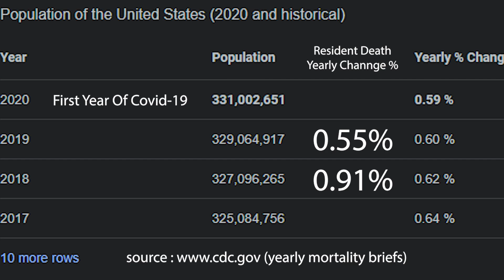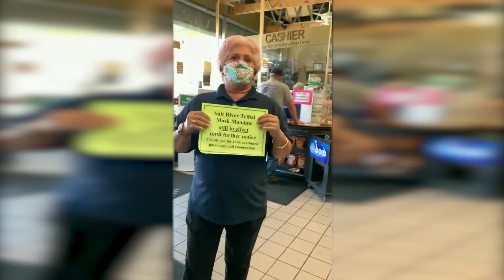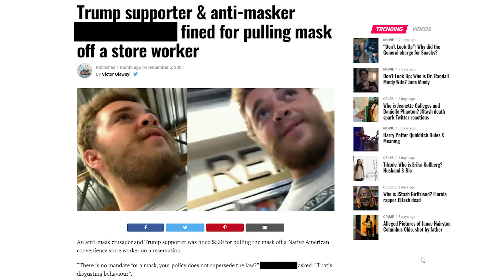Karen Targets Cancer Patients Because They're Vulnerable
Hey guys, today we have several videos for your enjoyment. The Target Karen Has Struck Again! This time he is harassing Native Americans on a reservation. This video is just another example of Karens being Karens in the wild and getting owned on camera. Merry Christmas Everyone!